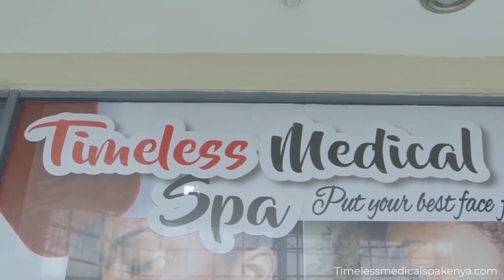I Have Cried Enough : Mother To UON Son Who Has Sunk Into Drugs Narrates Her Pa!n 😭😭😭